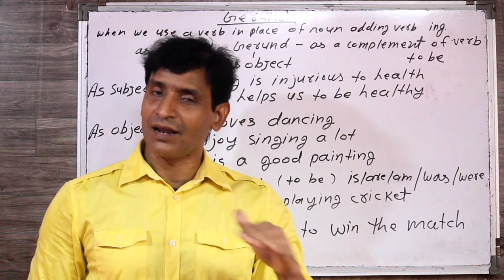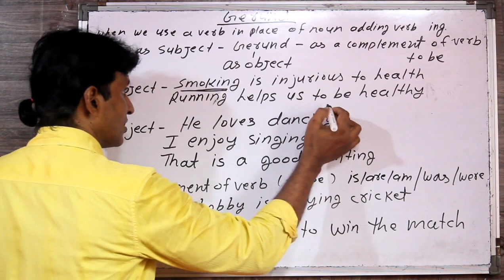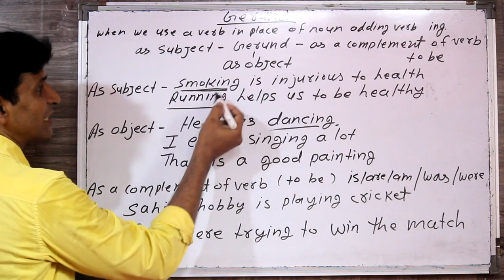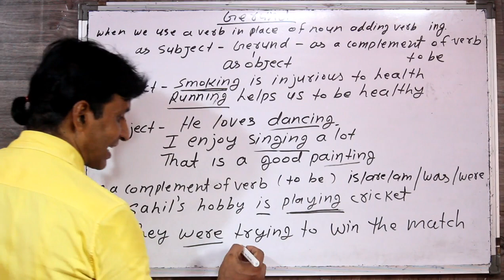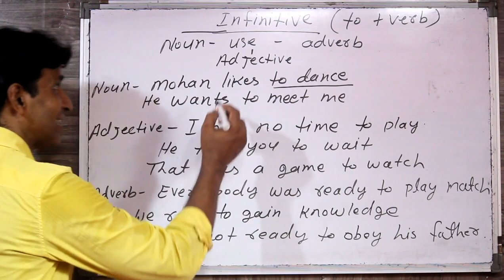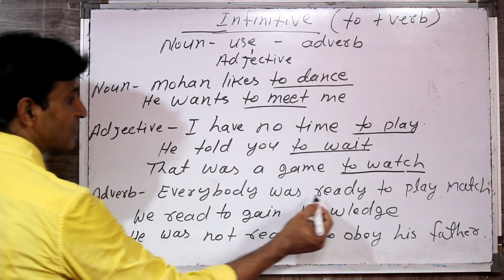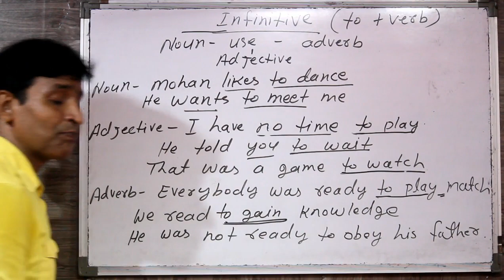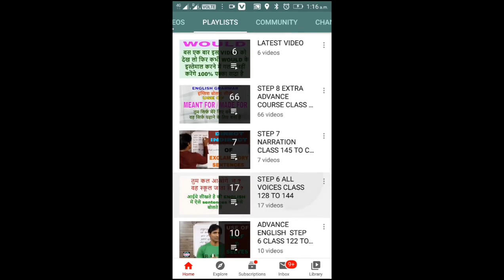gerund and infinitive grammar CLASS 277 Learn English grammar deva English spoken class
What is gerund and infinitive . these are the parts of non-finite verb . friends we,ll learn about gerund and infinitive . gerund is formed adding ing with verb and infinitive is formed adding to with verb. there is a one more part of non-finite verb which is called participles. we,ll learn about this in our next class .

what is gerund ?
what is infinitive ?
what is the use of gerund ?
what is the use of infinitive /
explanation of gerund.
explanation of infinitive
use of gerund .
use of infinitive.
gerund in English grammar
infinitive in English grammar
using gerund in English
using infinitive in English
video link of finite and non finite verb